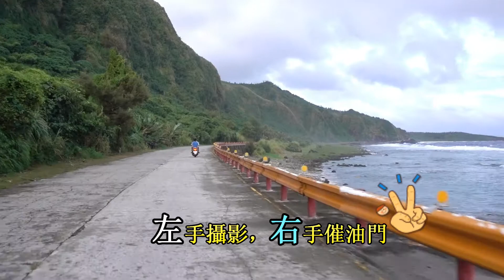20180819-0825 台東綠島七天六夜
自駕從台北出發，在台東住了一晚後，第二天搭船至綠島，不料原本只打算住宿2晚，卻因颱風白鹿外圍環流影響而停駛船無法返回本島，就從8月22日~8月24日，多住了3晚在綠島慢活看海潮~~
不過，我們這間住的民宿老闆，比起鬧街上的民宿，實在是很沒道義，鬧街上的民宿因停駛船造成旅客滯留民宿的情況下，直接半價砍住宿，有的還直接免費~
反觀而我們的這家很硬，只給打8折，建議去綠島的你要慎選「民宿老闆的風評公道心」!